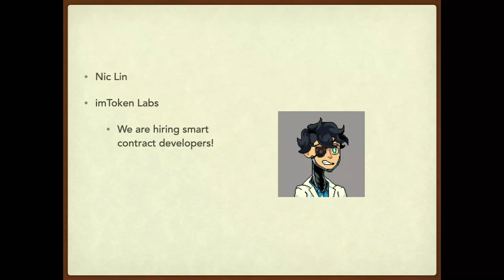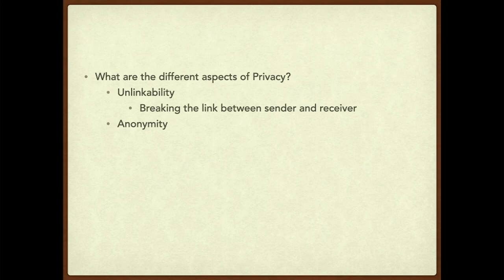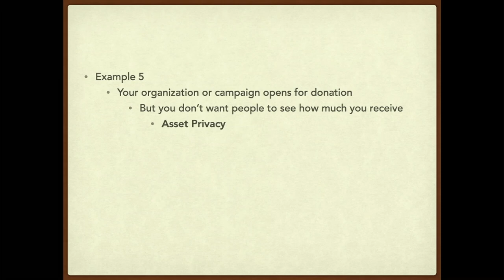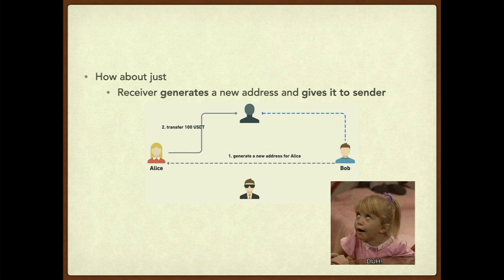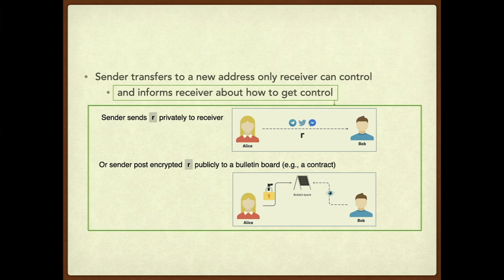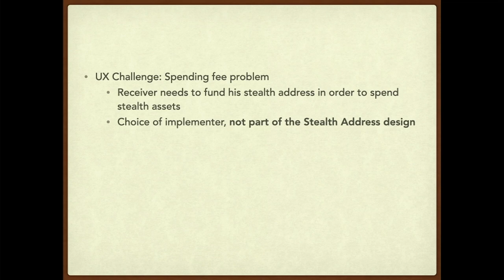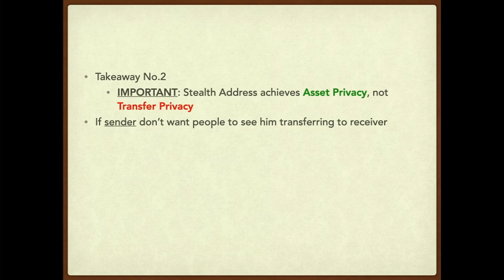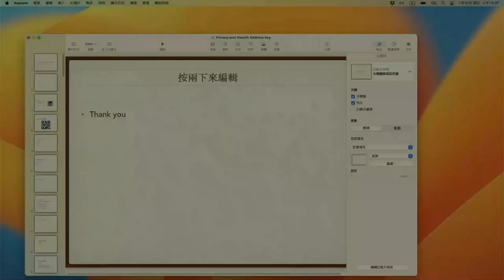Stealth Address 如何保護你的鏈上資產隱私